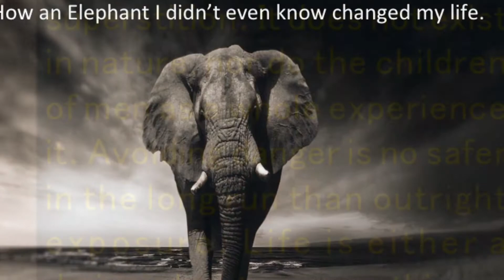How an elephant 🐘, I didn’t even know, changed my life...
Security is mostly a superstition and life is an adventure. If not lived as one its nothing...

Helen Keller

Learn how an elephant taught me these lessons...